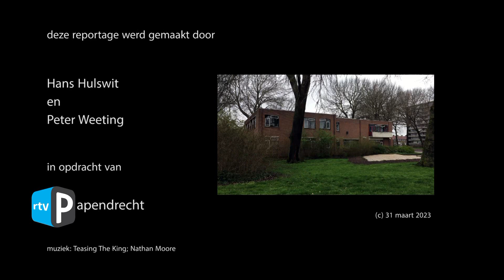Opvangcentrum Alleenstaande Minderjarigen Vluchtelingen.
PAPENDRECHT - Vrijdagmiddag 31 maart jl. kreeg TV Papendrecht tijdens een rondleiding de mogelijkheid een inkijkje te nemen in het opvangcentrum voor Alleenstaande Minderjarige Vluchtelingen aan de Seringenstraat, waar vanaf 1 april vijftig jongeren van 14 t/m 17 jaar zullen worden gehuisvest